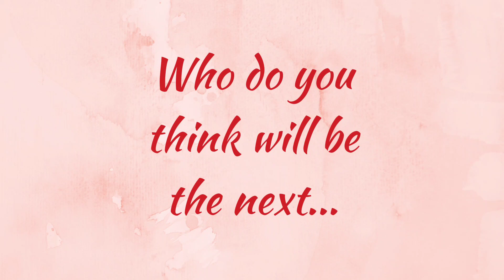Miss Universe 2020/2021- First Hotpicks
My Miss Universe 2020 Top 20 in no particular order. Again, no ranking and everyone were assesed fairly and will have to wait and see their preliminary performance before we can I can make a prediction on their overall ranking and eventual winner.

Top 20 were based on the following:

1. Eloquence : Candidates who exude confidence in their communication skills and is not only limited to English speakers. I believe that Miss Universe should have the power in her voice to start a movement.

2. Pasarela: As most Miss Universe winners, confidence in the way they walk is also very important. One should have the ability to command attention the moment they walk.

3. Relatability : While Miss Universe is a business and a brand. Miss Universe winner should also be relatable to inspire people from all walks of life. It is her job to ensure the next batch of women would feel confident that they too can be the next Miss Universe.

4. Marketability: Being a Miss Universe is a brand and because of that, she should have the ability to pull potential investors and donations for the causes that the Organization and herself believes in.

5. Social Media Presence: Their social media accounts will be managed by Miss Universe Organization the moment that they win. It is really important that they already have a strong social media presence. In this digital age where people are always online, having a strong presence online is an advantage.